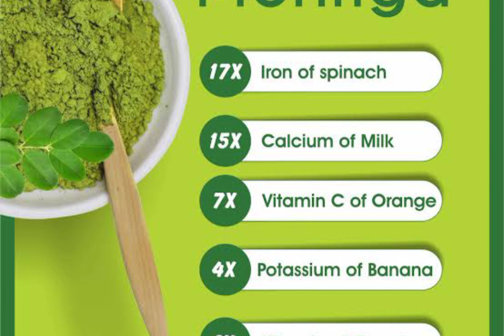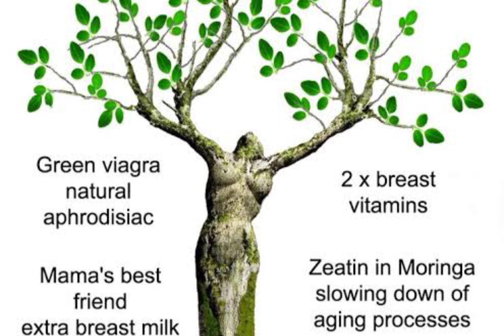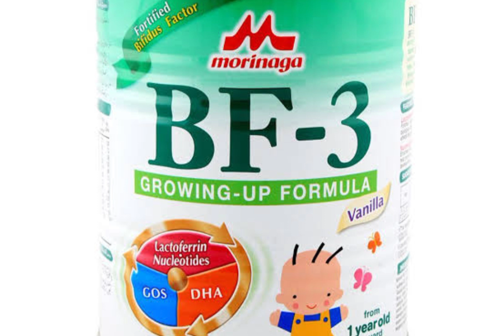Moringa ke Faideye| Moringa kese istamil karein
Moringa tree Moringa ke plant
Moringa kese khyein Morning ka powder
Moringa ke beach Moringa ke flower
Moringa ke fruit
Moringa ka phul Moringa ko kese pakyein
how  to cook moringa Moringa ka salan
Moringa aloo ka salan Moringa ke phool r qeema moringa ka milk  Morning ka dudh ke faidye Milk for kids Moringa
breast milk ke ilawa keya pilayein
best moringa milk for kids
best milk for old age
Best milk for pregnant women
Best milk for women dudh pilani wali mother keleye best  Best calcium milk best iron in moringa plant
Best potassium in moringa plant
Desi totke Ghar pe kese powder banyein Moringa ka